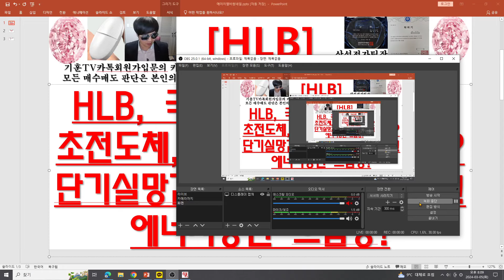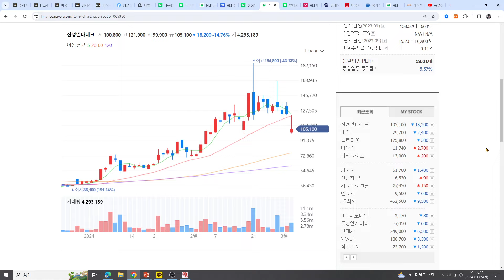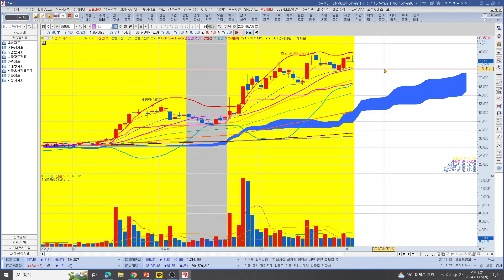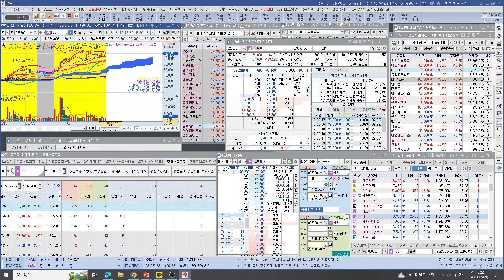[주식투자]HLB(HLB, 국가신약개발사업단장/초전도체,2차전지수급 어디로?/단기실망감 중기기대감의 3월!/에너지충전 흐름중!)